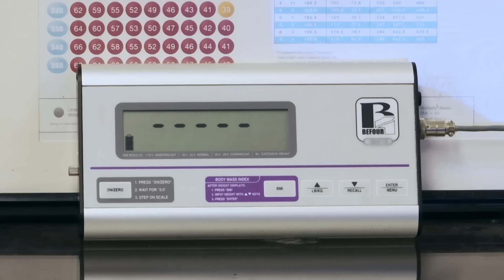11-Year-Old Takes Care Of Her 600-lb Mum And Brothers | My 600-lb Life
Cynthia, a 600-lb woman, relies on her 11-year-old daughter to care for her and her brothers. Dr Now urges Cynthia to make drastic changes to be there for her kids. Watch as she faces the challenge of transforming her life and lifting the burden off her family.

From My 600-lb Life , Season 5 Episode 4